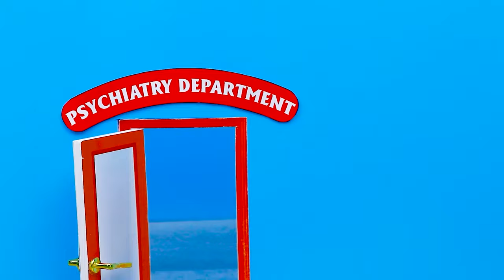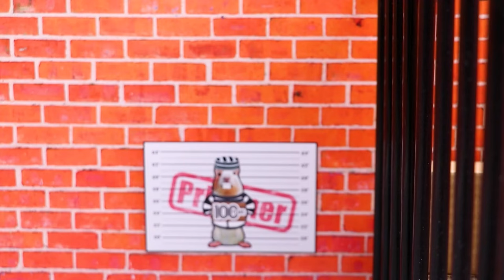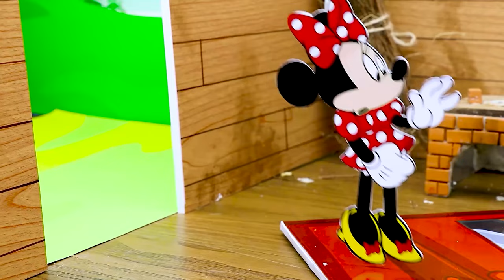Hamster Pretend A Doctor! Fake Doctor Check Up | CHUCHU Hamster Story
Watch as Chuchu the hamster pretends to be a doctor in this adorable story! See what happens during his fake doctor check-up in this cute and funny video.

0:00 Hamster Pretend A Doctor!
2:07 Check Up Time! Crazy Doctor Check Up All Bosse At Hospital
4:22 Hamster Escape From Amazing Prison Maze In Real Life
6:45 Hamster Escapes Awesome Prison Of Talking Tom
9:13 Prisoner Talking Tom Escape From Pop It Prison Challenge
12:17 Hamster Explore Rainbow Candy Store
14:32 Go Away, Stranger! Baby Boss Got Lost
17:14 Baby Got Lost! Hamster Look for the Missing Baby
19:29 Hamster Take Care Of Baby
21:37 Hamster HamHam Rescuse BanBan
24:21 Angela and BanBan Don't Go Away
26:23 Hamster Escapes From Amazing Angry Bird Maze
32:58 Hamster Adventure In Forest
37:26 A Sad Ending Story
39:32 Morning Routines Of Hamster HamHam
⭐ Hi, Welcome to CHUCHU Hamster Story Channel
Our channel shares cartoon series about hamsters with interesting stories.
This channel and all of it's videos are directed to a mature audience that is over 13 within the meaning of Title 16 C.F.R. § 312.2 of CHILDREN'S ONLINE PRIVACY PROTECTION ACT (USA) are not intended for children under 13 years old.